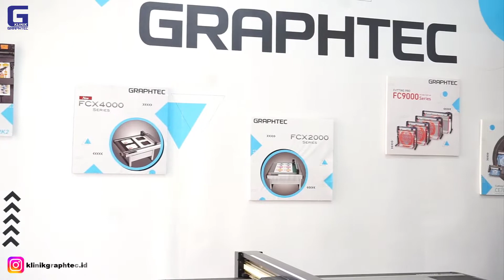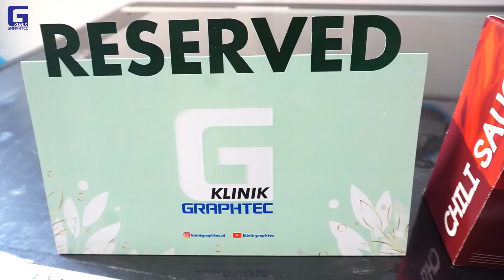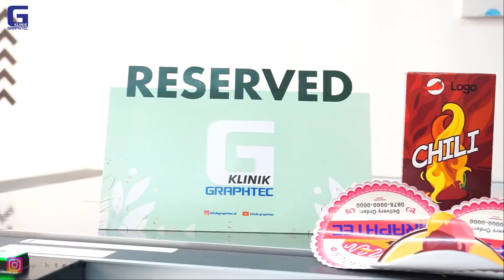Si Cutting Besar Dong ! GRAPHTEC FCX4000 ( Klinik Graphtec )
Graphtec FCX4000 Series hadir sebagai standar dengan konfigurasi kepala ganda yang memungkinkan pena, alat pemotong,

Graphtec FCX4000 Series sangat cocok untuk desainer dan prototyping dalam pencetakan offset, digital printing, industri pengemasan, industri fashion, serta pembuatan rambu jalan, sandblasting/etsa batu & kaca, industri film elektronik, dan pembuatan model arsitektur.

jika ada yang ingin ditanyakan lebih detail, bisa hubungi kita di :
Contact Product Specialist : INDONESIA
Chat Only : 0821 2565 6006
Terimakasih.